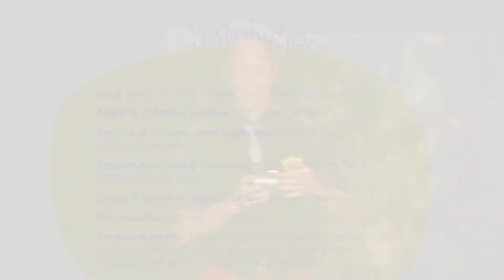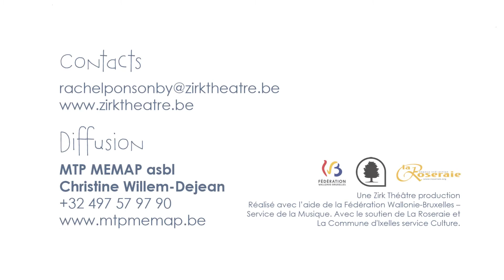PIC NIC RENDEZ VOUS Zirk Theatre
Spectacle Musical Jeune Public Création 2017
Mrs Flower passe chaque jour à la boutique de Mister Daffodil pour acheter un petit bouquet de  eurs. Un jour, celui-ci prend son courage à deux mains et l’invite à un pic-nic, elle lui a con é qu’elle adore ça !
Ce spectacle musical inspiré des chefs d’œuvres tels que Mary Poppins et Singing in the rain sera chanté en français et en anglais.
Nous y retrouverons Rachel Ponsonby (chant, piano, clarinette, bugle, saxophone,  ûte, penny whistle, danse) et Perry Rose (chant, piano, banjolele, toy piano, bodrhan, tuba baryton, xylophone, danse).